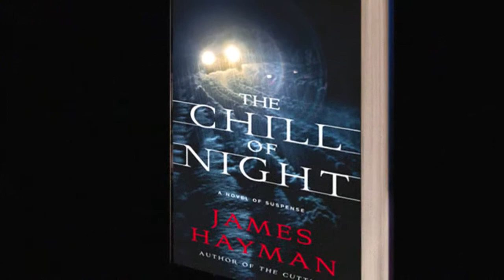THE CHILL OF NIGHT Book Teaser for James Hayman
One of my most challenging, Hayman's  teaser has it all: voiceovers, video clips, plus everything else needed to put together an effective presentation. Mr. Hayman provided his own storyboard and script for this trailer.